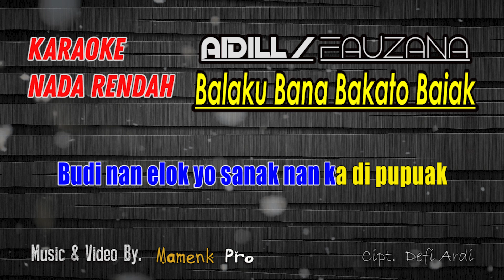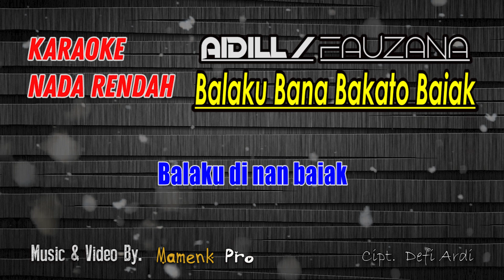KARAOKE BALAKU BANA BAKATO BAIAK NADA RENDAH - Aidill /FAUZANA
KARAOKE BALAKU BANA BAKATO BAIAK Aidill

Artist: Aidil
Title: Balaku Bana Bakato Baiak
Song Lyrics: Defi Ardi

Lirik:
♪ Balau Bana Bakato Baiak ♪

Bunyi nyo kato marandang kacang
Muluik badendang mariam buluah
Sabalah mato urang di pandang
Sanak maranggang kawan manjauah

Jikok manunjuak di ujuang bibia
Hilang lah rono yo di nan rami
Namo nyo utang tantu babayia
Jan sampai badan manangguangkan

reff:
Tasabuik namonyo padi rancak yo nan nyo tumbuah
Boneh nan barisi yo sanak makin marunduak
Aia nan janiah usah lah di karuah
Budi nan elok yo sanak nan ka di pupuak

Bajalan di nan data
Manggatok di nan masiak
Bakato di nan bana
Balaku di nan baiak

Channel @MamenkPro   adalah channel video music dalam bentuk karaoke/ minus one vocal, musik dalam video 100% di produksi ulang oleh Mamenk Pro. Dukung terus chanel kami dengan LIKE, SHARE  dan SUBSCRIBE serta SUPERS THANKS nya ya agar kami bisa terus bersemangat untuk menghadirkan video musik karaoke terbaru lainya, khusunya lagu - lagu dari ranah minang.